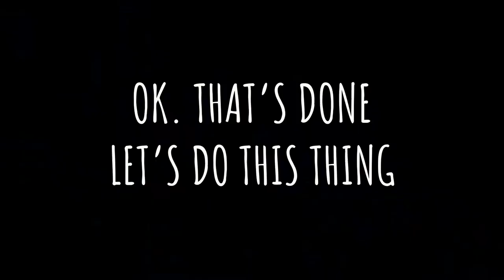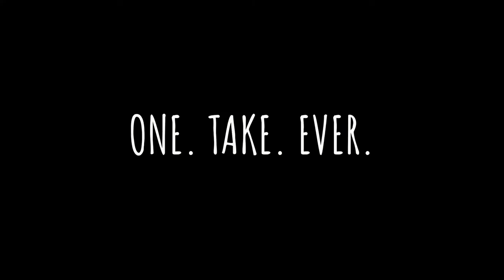JUST DO IT Embracing the Art of IMPERFECTION | Gerard Talk LIVINGLIKECASEY DAY 6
Perfect the art of imperfection. A quote by Dan Mace in his video about Casey Neistat. Learning that Casey does all his films within one take amazes me. Nothing in this world is perfect, yet anything can be, given time.

This is what I've learnt from Dan and Casey's videos and how it impacted me as a filmmaker.

MUSIC I USED:
Silent Partner - Dinner For One